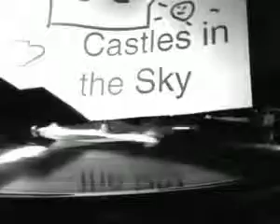Mo Double U - Back | BeSonic